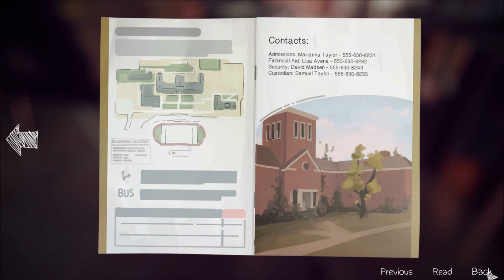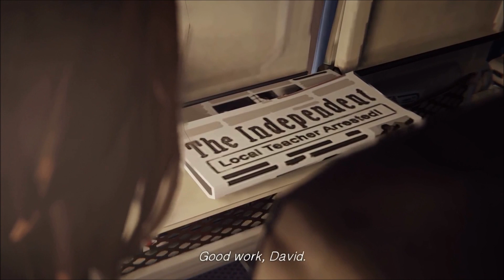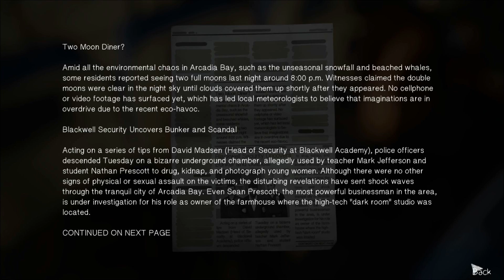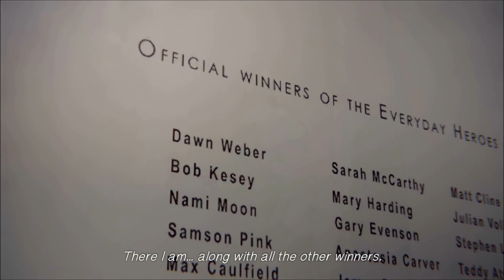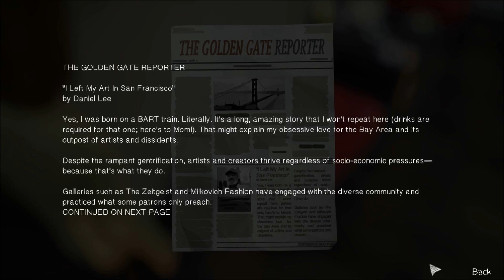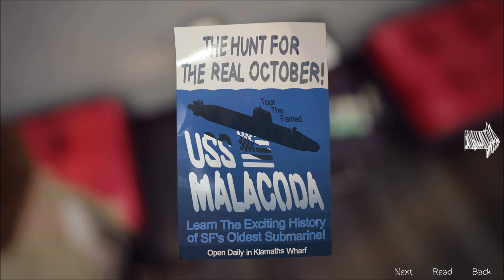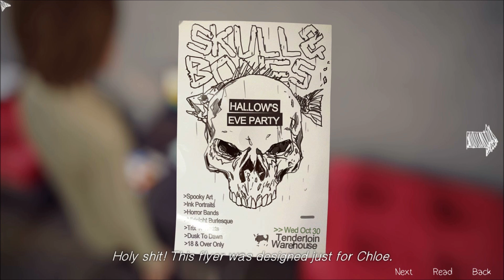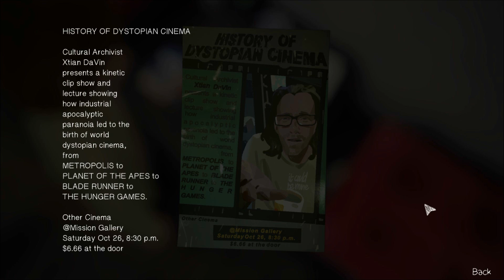Let's Play Life Is Strange: Ep 5.1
Max faces off against Jefferson, who shows a corrupt reflection of Max's own passion for photography.